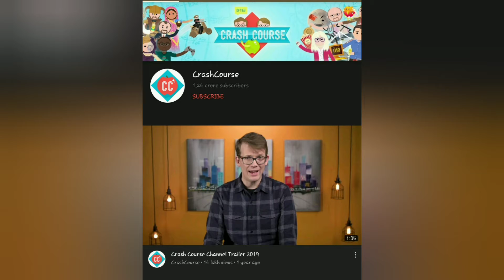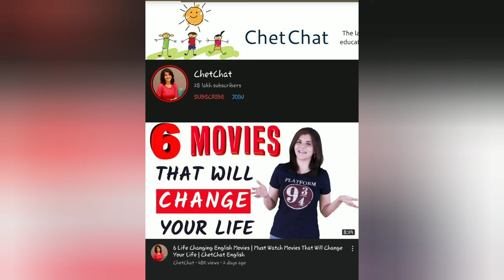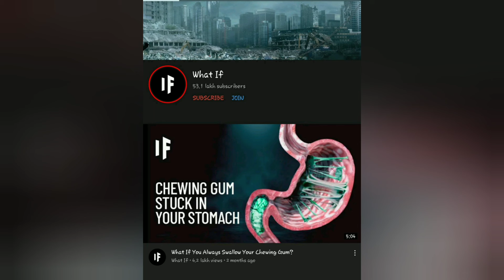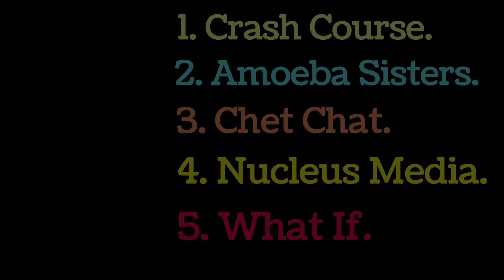5 Best Unique Youtube Channels For Students | You should Have these Channels | Biology Square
5 Best Unique Youtube Channels For Students | You should Have these Channels | Biology Square

These channels are very best And unique I personally Liked these channels so you People Can go for it surely without doubting.

5 Best YouTube Channels.
Best Channels on YouTube.
What are the 5 best channels on YouTube.
Youtube Best channels..
Youtube top best channels.
Best channels for students.
5 best channel for Students .
5 Best And unique Youtube Channels for students .

I hope you people will love these channels .